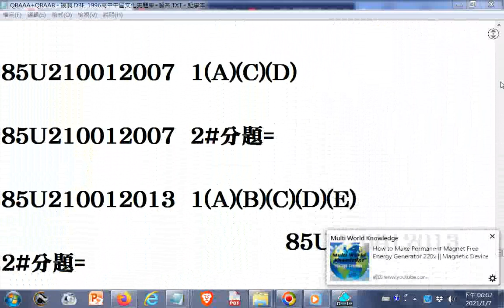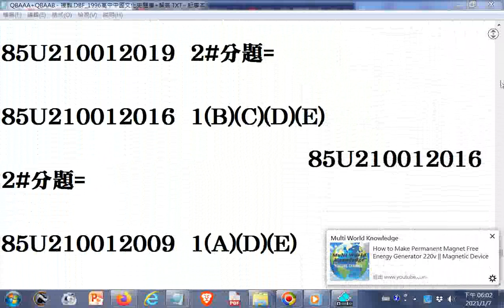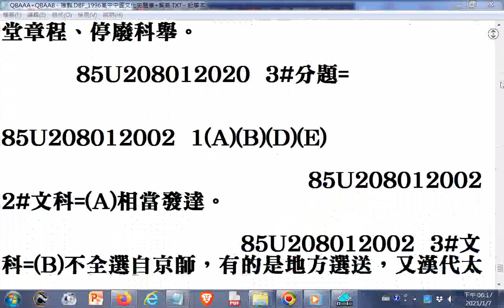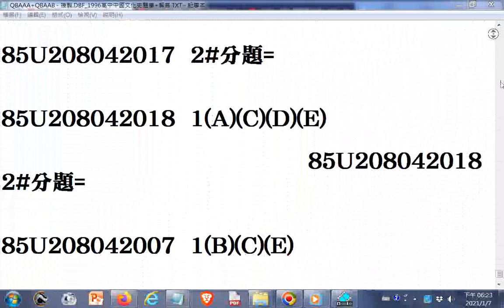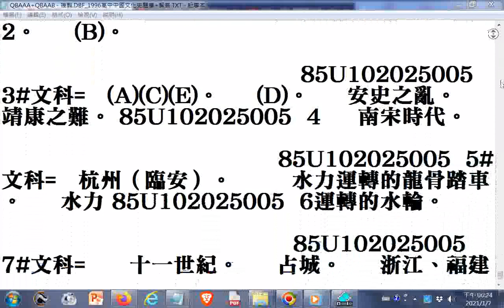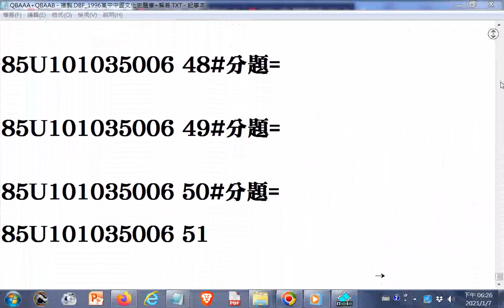1996高中#中國文化史題庫解答(快速瀏覽版，另有慢速版，附加題庫影片網址於說明區，部份內容在造字檔處出現亂碼請見諒) # 速讀訓練參考資源 眼腦力訓練參考資源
文字檔(_1996高中中國文化史題庫+解答)網址: (開啟檔案觀看題目後找答案時可按鍵盤CTRL+F 然後輸入題號搜尋)